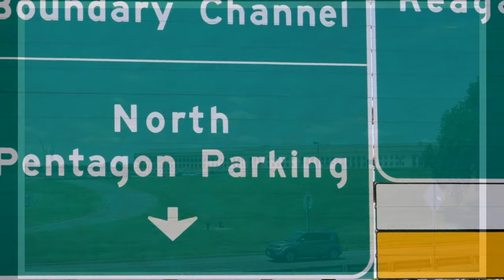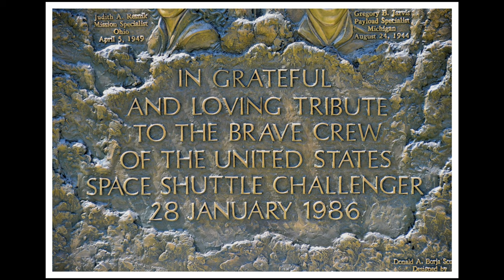Street Photography: アーリントン墓地 ARLINGTON NATIONAL CEMETERY, Tomb of the Unknown Soldier [Nikon D800E]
Street Photography:
Snapshots at ARLINGTON NATIONAL CEMETERY
3rd U.S. Infantry Regiment
Tomb of the Unknown Soldier

Since April 6, 1948, the Tomb of the Unknown Soldier has been guarded 24 hours a day, 365 days a year, regardless of the weather.